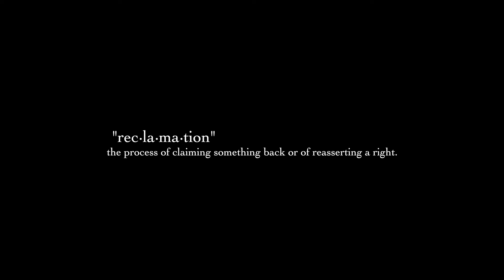RECLAMATION | Making My Way Back To The Top!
From winning Red Bull Pump Track World Champs in 2019, to a 2021 performance that left me unsatisfied and hungry for 2022, i'm on a mission to reclaim my stripes.